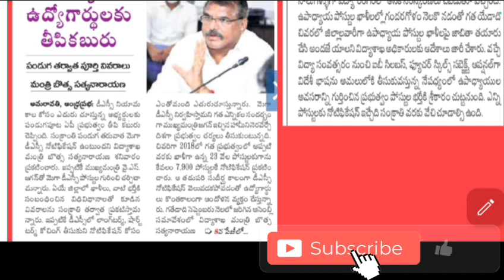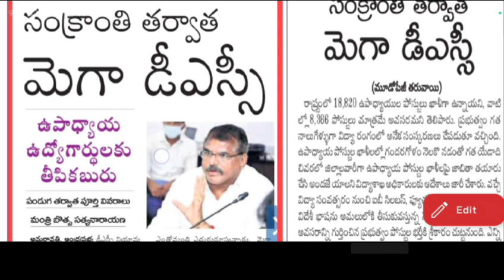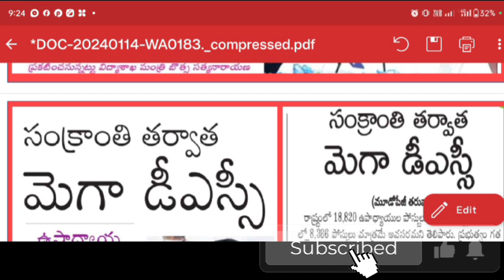మెగా DSC 8366 పోస్టులకు నోటిఫికేషన్, మరో రెండు రోజుల్లో